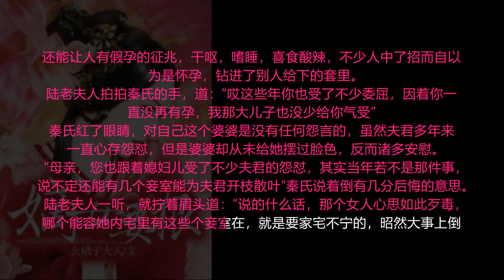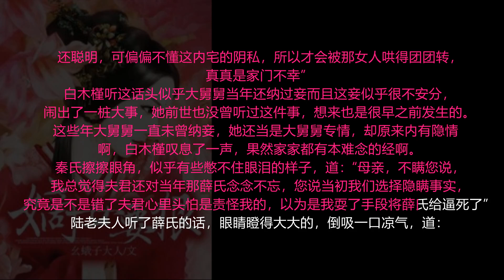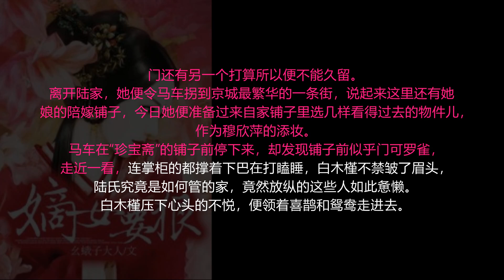【第054集】嫡女要狠 最热门古代言情小说